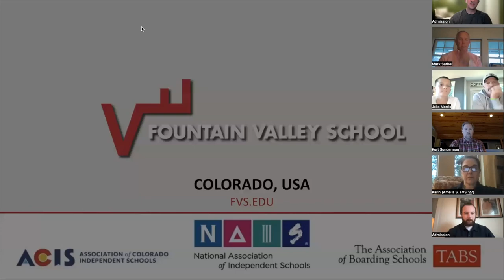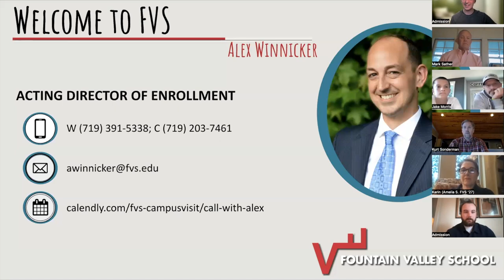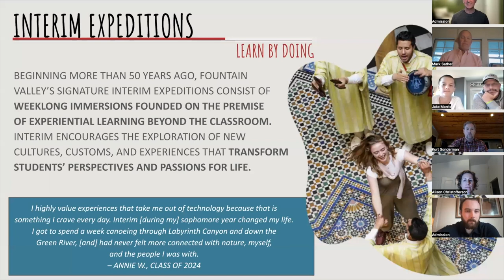FVS "Parent Voices" Webinar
Hear directly from current parents why they choose Fountain Valley School of Colorado for their child. Whether it is because of the global education and unique academic experiences we provide, a rigorous college preparatory curriculum, FVS’s strong sense of community, dedicated and passionate faculty, our riding program, or some other compelling reason, one thing remains constant; we are all deeply invested in the mission of Fountain Valley School.